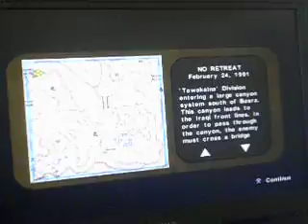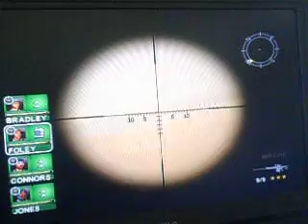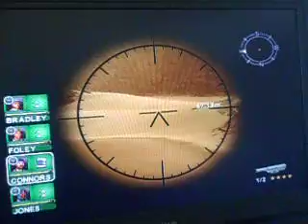desert storm mission 9